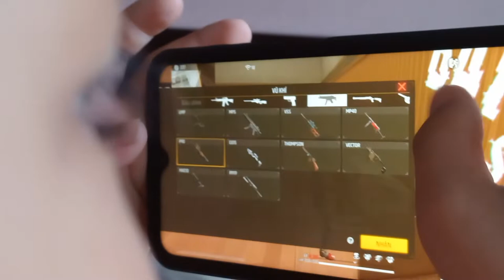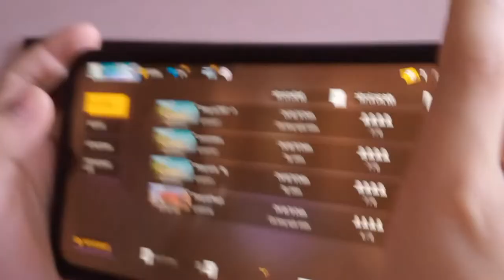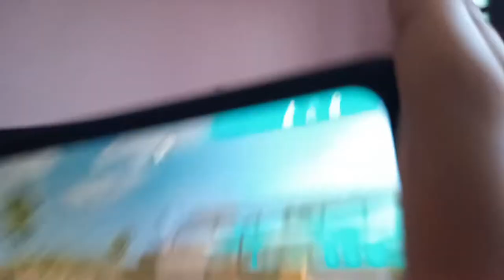Nguyễn Đăng Bình chơi Free Fire| Garena Free Fire